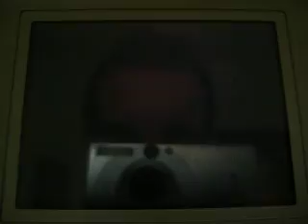Pokèlotta Wi-Fi n. 9 - LKR contro Riccio (5)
Quinto confronto tra gli arcirivali. E' successo di nuovo! Stavolta dopo me con Dragonite, è Riccio che subisce un ammutinamento di Gliscor e Raichu, da me soprannominati Conte e Folgore, passati dalla mia parte. Eh si, pare proprio che in questa rivalità il tradimento sia di casa...ma tant'è: vittoria con un secco 2-0.